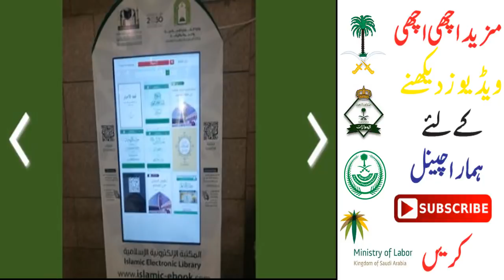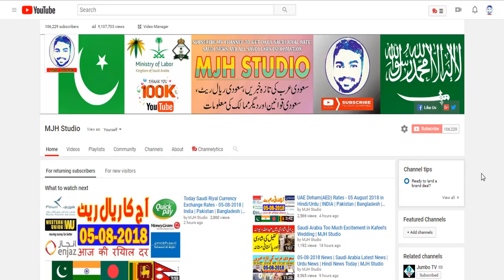06-08-2018 News | Saudi Arabia Latest News | Urdu News | Hindi News Today | MJH Studio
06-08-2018 News | Saudi Arabia Latest News | Urdu News | Hindi News Today | MJH Studio

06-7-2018 News | Saudi Arabia Latest News | Urdu News | Hindi News Today | MJH Studio